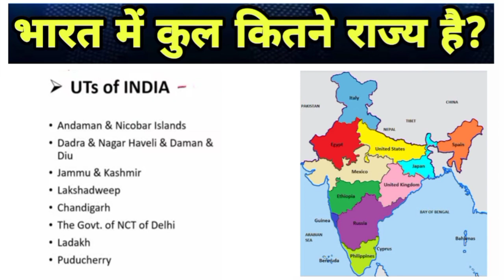भारत में कितने राज्य तथा केंद्र शासित प्रदेश है? | How Many States and Union territories in India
(1) भारत में कितने राज्य तथा केंद्र शासित प्रदेश है?
(2) India all States and Union territories.